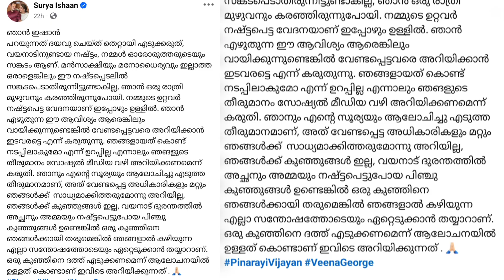കുഞ്ഞിനെ ഏറ്റെടുക്കാൻ ഞങ്ങൾ തയാറാണ്;ആഗ്രഹം പറഞ്ഞ് സൂര്യ ഇഷാൻ | surya ishan